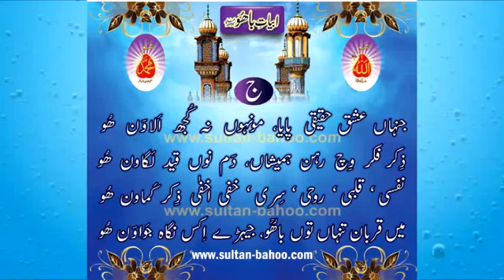Kalam e Bahoo - Jinah Ishq haqeeqi Paya Manhoo Naa Kuj Allaanwan Hoo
Kalam e Bahoo – Jinah Ishq haqeeqi Paya Manhoo Naa Kuj Allaawan Hoo (63/201)